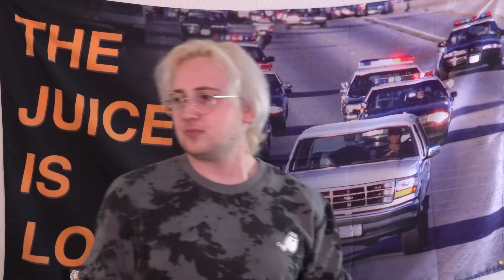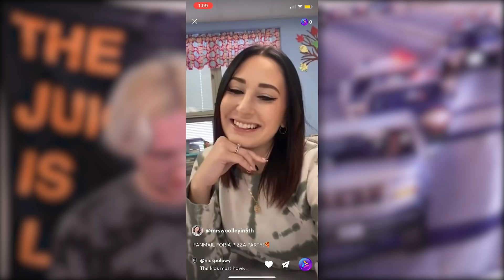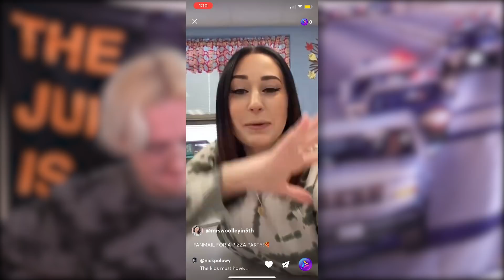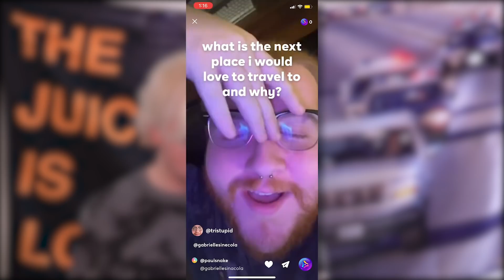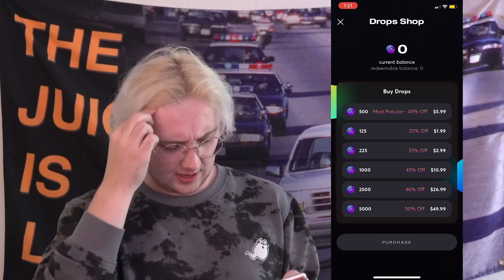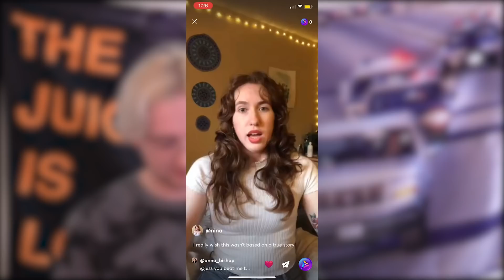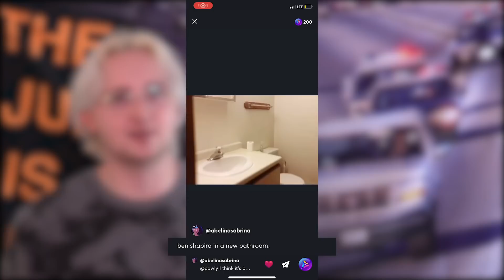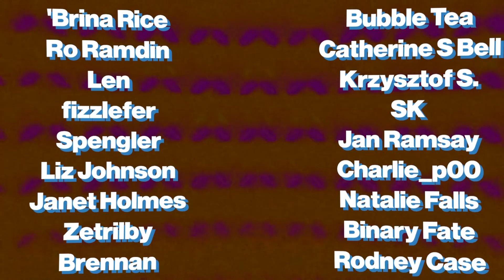Why Vine 2 Never Happened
i am going to bite you
i have played video games and no one can stop me from doing it again

CREATORS I MENTIONED IN THE VIDEO